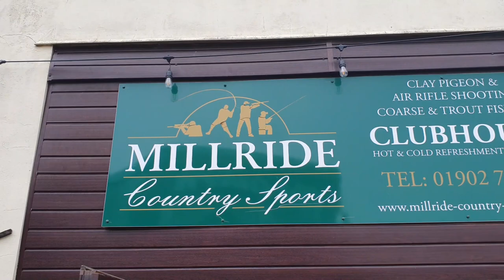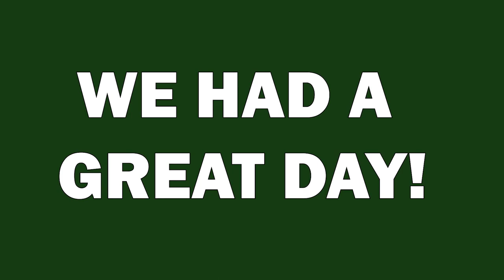Invictus Sport - Clay Pigeon Shooting @ Millride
A very cold but successful day for our students (all schools represented!) at Millride County Sports! To begin with students were very kindly, ‘purposefully’ missing the clay pigeons as they thought it would help keep costs down….once we told them the price was fixed and they could shoot as many clays as they wanted there was no stopping them!

Another elite experience for our students and a huge thank you to the team at Millride for always making us feel so welcome, but next time, put the central heating on in the fields please!